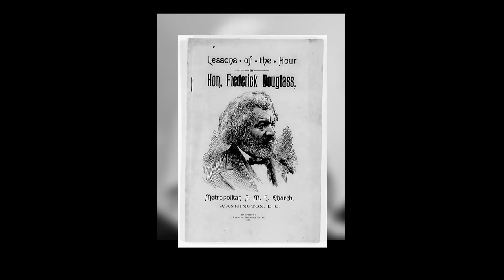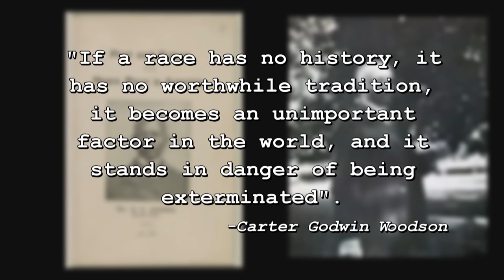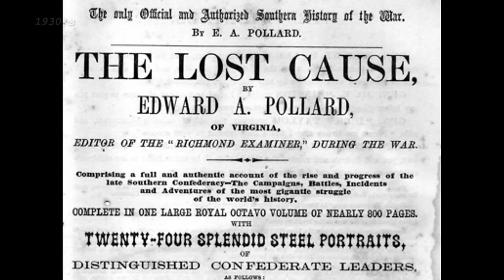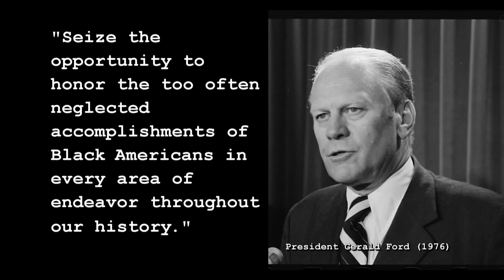Origins of Black History Month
Learn about the history of how February became the month that the United States and other countries celebrate the accomplishments of African Americans.